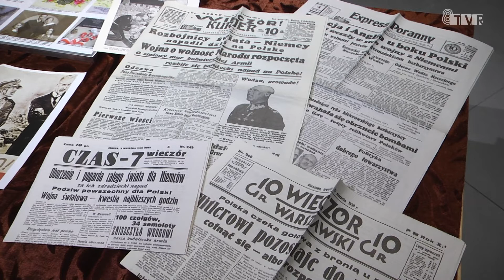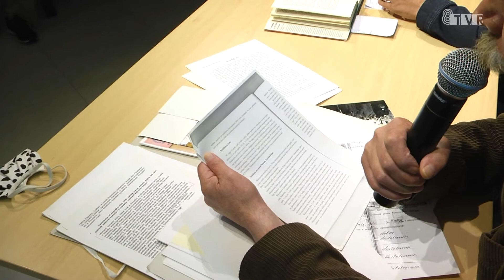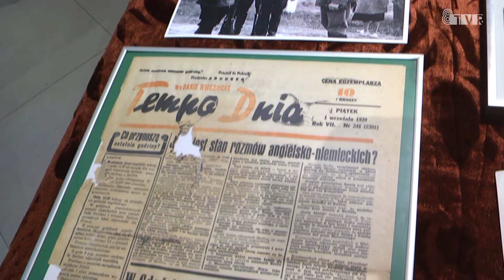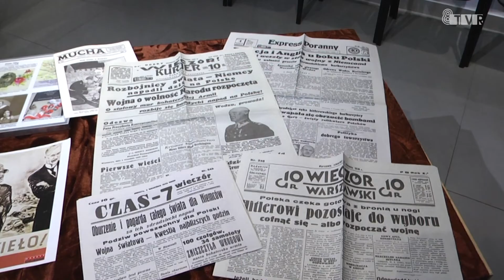WRZESIEŃ 1939 – SIERADZ, 5 Dni z życia miasta